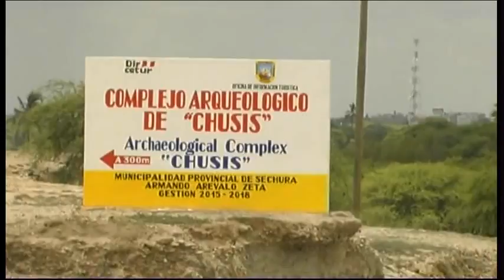02 apoyo con maquinaria fue a medias en chusis